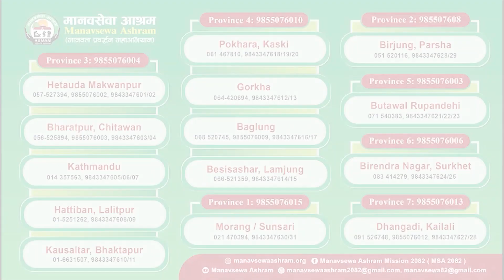मेरो हरेक विहानी छोरा सक्षमको मुहारबाट सुरु हुन्छ। TIKA MAYA THAPA | MANAVSEWA ASHRAM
मानवसेवा आश्रम | Manavsewa Ashram
(Human Service Ashram)
Head Office: Hetauda Makwanpur
Our Branches
1) Bharatpur-10, Chitawan (Bypass Road) : 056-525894, 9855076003
2) Samahkhusi Kathmandu : 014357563, 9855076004, 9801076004
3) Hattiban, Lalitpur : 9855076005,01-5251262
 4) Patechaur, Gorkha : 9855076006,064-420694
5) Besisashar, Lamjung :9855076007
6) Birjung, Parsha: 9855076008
7) Baglung Bazar, Baglung: 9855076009
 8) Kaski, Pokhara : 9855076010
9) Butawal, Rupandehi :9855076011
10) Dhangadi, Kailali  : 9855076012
11) Birendra Nagar, Surkhet : 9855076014/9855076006

सहयोगको लागि :
ग्लोबल आईएमई बैंक, कमलादी, काठमाण्डौ
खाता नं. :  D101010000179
Filmed by: Jamir shrestha

"Obviously nobody lives on the streets by choice. So at a time when there are voices being raised for animal rights, we have to wonder why homeless people are still largely ignored. There are many who actively advocate a quality life for animals but those unfortunate ones who live on the streets seem to slip many priority lists. Surely, they deserve to live with dignity too," Ramjee Adhikari, Founder Chairperson, Manavsewa Ashram

Realizing the growing public faith and people's involvement towards positive thoughts, creativity ,humanity, social outlook and the formation of self dependent ,flourishing and honorable society due to different awareness movement held in association with superb live; eternal thought ( The Real life making movement) in Makwanpur district. "Human service Home." has been formed with the feeling that concerned with development of positive thought into innovative noticeable human service deeds. That is today's needs to offer proper food and protection to the elderly, disabled- mentally dispute people living poor/tough life on the street of Hetauda Municipality. Hetauda holds unique location in the modernization of Nepal but there are many things to be improved to serve up the mentally challenged people who are living on the street around Municipality is utmost necessary to take up an immediate initiation in the sector of humanity. Therefore our notice has been drawn to establishment of human service home.